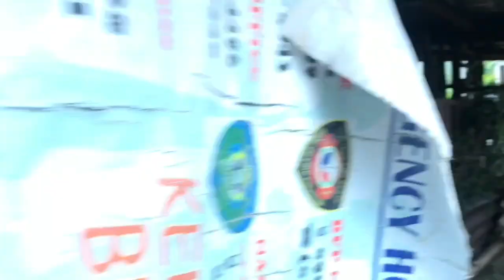Goat Farming (Low Cost GOAT HOUSE PAPAGAWA NATEN)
Hi mga idol enjoy watching and happy goat farming.